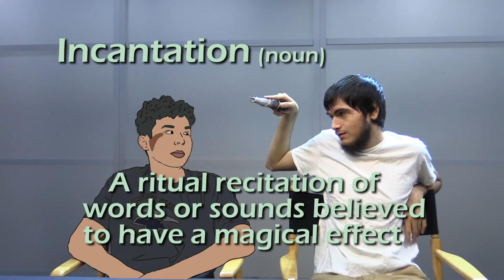Incantation Silas Segar Cheney Tech